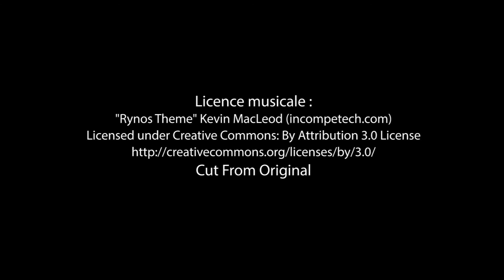Bande-annonce de «Un petit rien du tout doublé de satin rose» aux Éditions Edilivre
- Détails sur le livre :
. Format : 13,4X20,4
. Nombre de pages : 198
. Date de publication : 17 janvier 2017

- Résumé du livre :
Quiterie, une jeune fille sympathique et paumée, nous entraîne au travers de son histoire d'amour naissante, à la découverte de la famille de Beaumanière, de leur univers et de leurs secrets.

Il est question d'amour et d'humour, d'amitié, de filiation et de transmission.

La question centrale est celle de l'héritage familial au sens large et de ce que l'on en fait. Peut-on s'émanciper de sa lignée sans trahir, peut-on rester fidèle à son clan tout en restant soi-même ? Quiterie et ses nouveaux amis seront-ils assez créatifs et sages pour s'inventer un avenir à leur image ?

- Biographie de l'auteur :
Comédienne de formation, blogueuse rêveuse joyeuse touche-à-tout, "fabricoleuse" farceuse, et amoureuse de la vie.